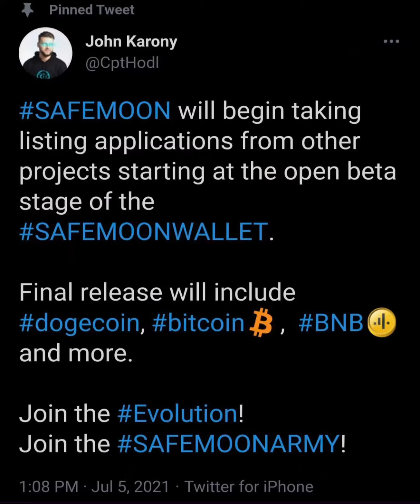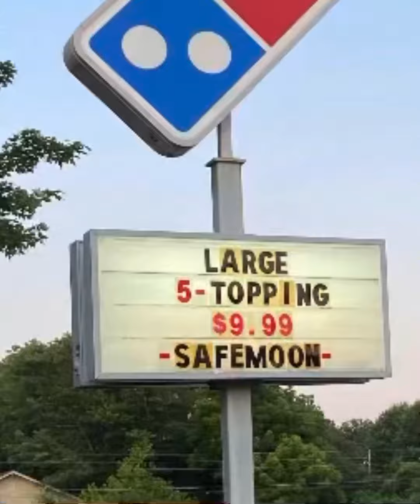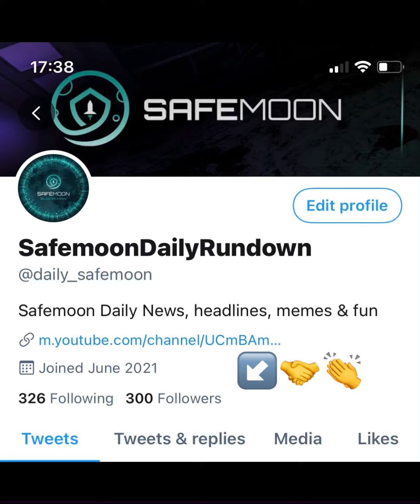SAFEMOON NEWS | Daily RunDown